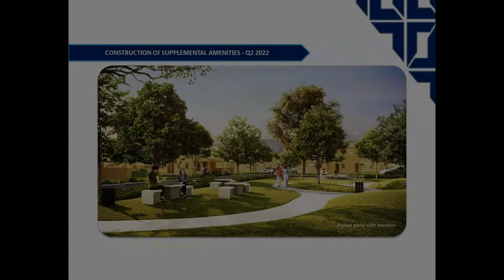FOR SALE! RESIDENTIAL LOT IN SUBDIVISION NEAR SM TELABASTAGAN